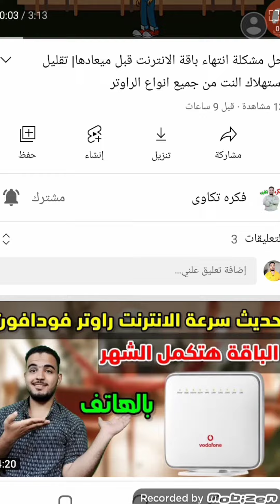تهنئة عيدميلاد عنود سنه حلوه ياجميل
عيد ميلاد عنود